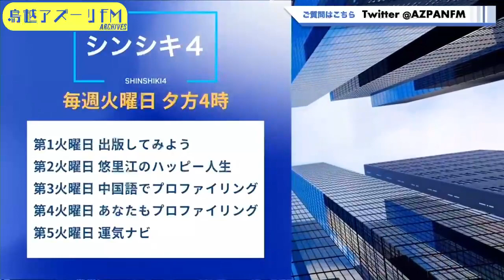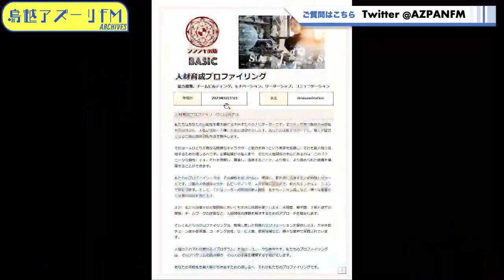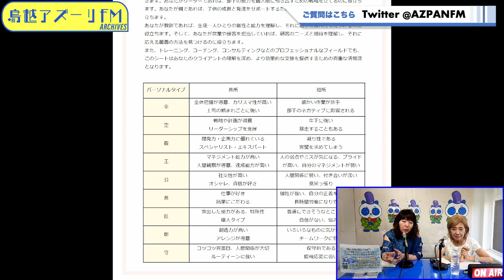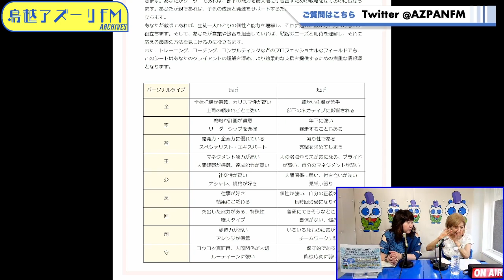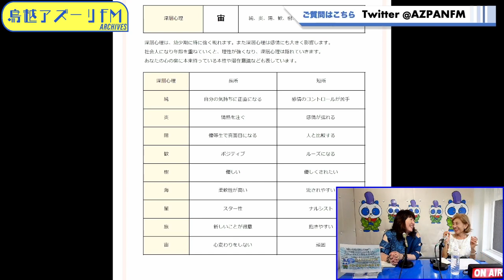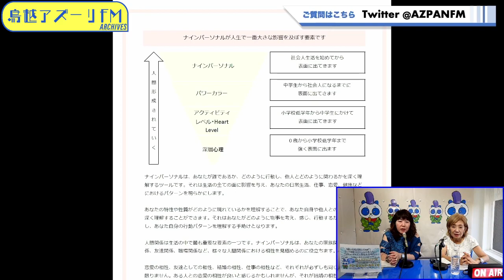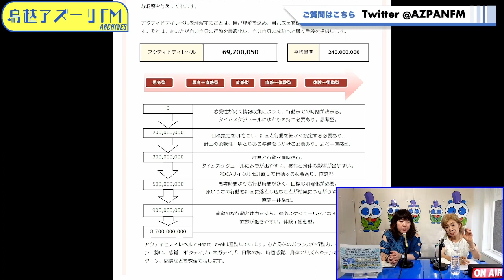2023年07月11日配信 シンシキ４ 悠里江のハッピー人生 MC：甲斐悠里江 サブMC：宮西ナオ子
MC：甲斐悠里江
サブMC：宮西ナオ子